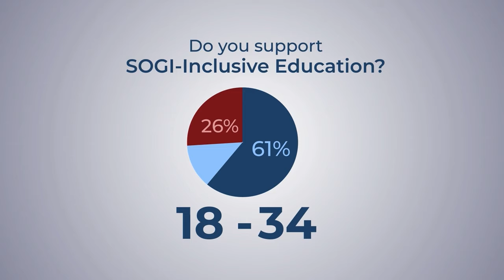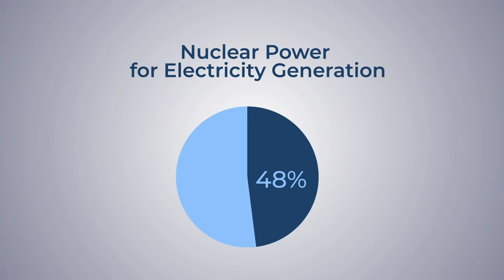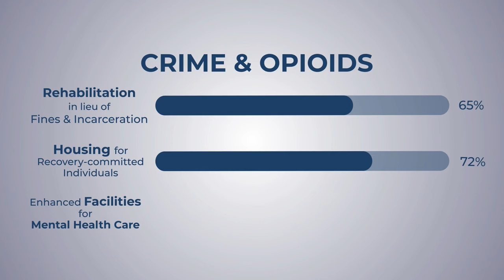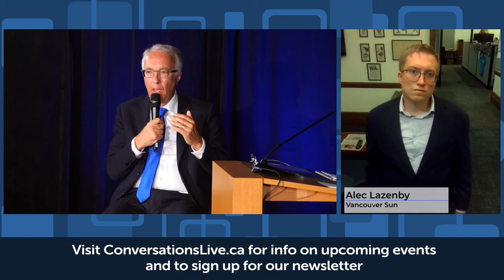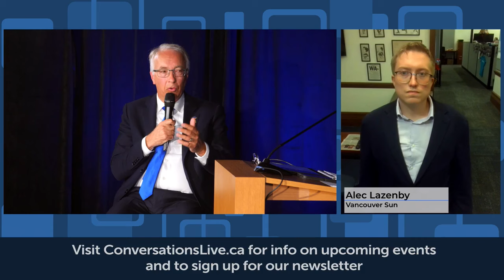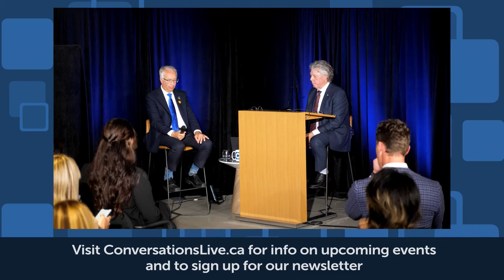Conversations Live - Leader Series: Conservative Leader John Rustad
Join us for a series of wide-ranging conversations with BC’s provincial political leaders the week of September 16.

Kicking off our third season, the Leaders Series will be three conversations over the week – all unscripted, unrestricted, and focused on the topics on British Columbians’ minds as we come into the October election.

The series will start with a conversation with Green Party leader Sonia Furstenau 7 p.m. Monday, September 16, followed by BC Conservative Party leader John Rustad 7 p.m. the next day – Tuesday, September 17. BC NDP leader Premier David Eby will join us Thursday, September 19 at 4:15 p.m.